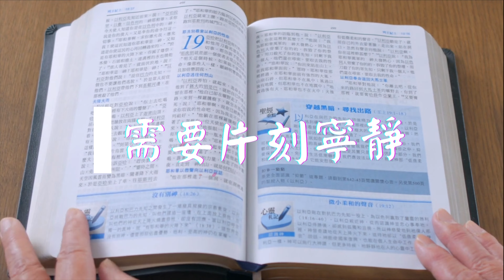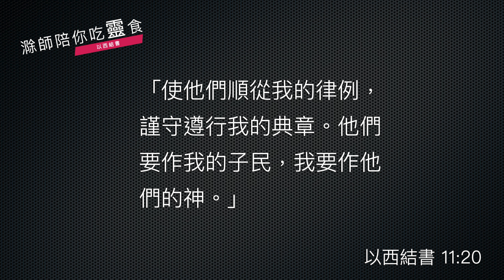《以西結書》11:14-25 ｜第15集｜既被分散必再招聚｜滁師陪你吃靈食｜台北懷恩堂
吳榮滁

弟兄姊妹平安，我們今天用《以西結書》第 11 章的下半段落，就是從 14 節一直到 25 節一同來靈修，先讓我們看第一個段落的經文，就是 14 到 18 節。

    耶和華的話臨到我說：「人子啊，耶路撒冷的居民對你的弟兄、你的本族、你的親屬、以色列全家，就是對大眾說：『你們遠離耶和華吧！這地是賜給我們為業的。』所以你當說：『耶和華如此說：我雖將以色列全家遠遠遷移到列國中，將他們分散在列邦內，我還要在他們所到的列邦，暫作他們的聖所。』你當說：『主耶和華如此說：我必從萬民中招聚你們，從分散的列國內聚集你們，又要將以色列地賜給你們。』他們必到那裡，也必從其中除掉一切可憎可厭的物。」

這短短的經文充滿著對話，首先是主對以西結先知說的，要以西結先知對著耶路撒冷的百姓說話。那麼耶路撒冷的百姓說什麼話呢？是耶路撒冷的百姓對著那一些被擄走的百姓說話，怎麼說呢？說：你們都被擄走了，所以你們在耶路撒冷的財產就無權無份了。

講完這個之後，主就對以西結說話，要以西結對著那些被擄的百姓說話，是充滿了對話嘛！那以西結怎麼對著那些被擄的百姓說話呢？是一個非常重要的安慰的信息。他告訴那些被擄的百姓：雖然你們離開了耶路撒冷，不過你們還是有一天會歸回的。不只如此，在歸回之前，主耶和華要暫時作他們的聖所。意思是什麼呢？前面幾集提到，主耶和華的榮耀離開了耶路撒冷，其實是隨著這一批被擄的人來到巴比倫之地！這樣的信息，是對著被擄的人一個安慰的信息，讓他們知道，雖然被擄，但是神仍然與他們同在，之後還有歸回的盼望。

講完這個之後，先知以西結就在 19 節開始，提出了一個非常重要的靈命更新的信息，讓我們來看 19 到 21 節的經文。

    「我要使他們有合一的心，也要將新靈放在他們裡面，又從他們肉體中除掉石心，賜給他們肉心，使他們順從我的律例，謹守遵行我的典章。他們要作我的子民，我要作他們的神。至於那些心中隨從可憎可厭之物的，我必照他們所行的報應在他們頭上。這是主耶和華說的。」

主耶和華要將這些被擄走到外邦的人，生命更新起來。所用的語言就是將石頭的心換成一個肉的心，指的是，石頭的心是頑梗的敵對神的；肉的心就是順服的跟從神的心志。這樣子，當百姓更新之後，就給我們看見一句非常重要的話，那就是在 20 節那邊所說的：「他們是我的子民，我是他們的神。」這句話我們已經講了好多次了，這種表達方式，就是典型的建立盟約的時候所用的語言，意思就是，神要與這群百姓重新建立盟約，這樣一個生命更新、重建盟約的過程，就是這一群願意跟從主的蒙福的百姓所蒙受到的極大的福氣！

於是下面 22 到 25 節就記錄了，耶和華的榮耀就在這一群百姓的上面，換句話說，雖然被擄，仍然有盼望；雖然被擄，只要生命更新，主的榮耀與他們同在。

這給我們一個非常重要的提醒啊，而且給我們一個重要的屬靈原則嘛，主的榮耀不在於什麼場所，主的榮耀在於我們的生命品質，而這一個真理，豈不就在《約翰福音》第 4 章，耶穌基督於井旁的撒瑪利亞婦人談到的時候所提的嗎？祂說：你們敬拜神，不在這裡也不在那裡，敬拜神的，要用心靈，按著真理來敬拜祂。這就是新約時代對這段經文的一段共鳴。

求主帶領，不論是從舊約的經文，或者新約耶穌基督口中的記錄，都讓我們學到一個功課，敬拜神，必須要用更新的心靈；跟隨神，必須要常常看見我們生命歸回。願主賜福，讓我們在教會時代，仍然因著這段經文得到提醒，落實在我們的每天生活之中。

經文：以西結書 11:14-25

14耶和華的話臨到我，說： 15「人子啊，耶路撒冷的居民對你的兄弟、你的本家、你的親屬、以色列全家所有的人說：『你們遠離耶和華吧！這地是賜給我們為業的。』 16所以你當說：『主耶和華如此說：我雖將以色列全家遠遠流放到列國，使他們分散在列邦，我卻要在他們所到的列邦，暫時作他們的聖所。』 17你當說：『主耶和華如此說：我必從萬民中召集你們，從分散的列邦中聚集你們，又將以色列地賜給你們。』 18他們到了那裏，必從其中除掉一切可憎之物、可厭的事。 19我要使他們有合一的心，也要將新靈放在你們裏面，又從他們的肉體中除掉石心，賜給他們肉心， 20使他們順從我的律例，謹守遵行我的典章。他們要作我的子民，我要作他們的上帝。 21至於那些心中隨從可憎之物、可厭的事的人，我必照他們所做的報應在他們頭上。這是主耶和華說的。」

22於是，基路伯展開翅膀，輪子都在他們旁邊；在他們上面有以色列上帝的榮耀。 23耶和華的榮耀從城中上升，停在城東的那座山上。 24靈將我舉起，在異象中上帝的靈將我帶回迦勒底地，到被擄的人那裏；之後我所見的異象就離我上升去了。 25我就把耶和華指示我的一切事都說給被擄的人聽。